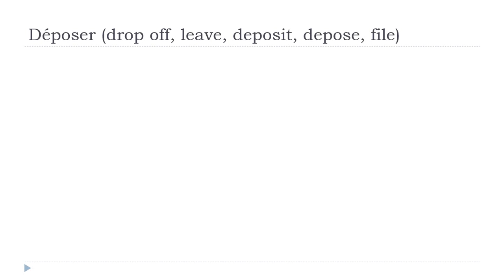Khanhom rean barang = Déposer # Indicatif Présent